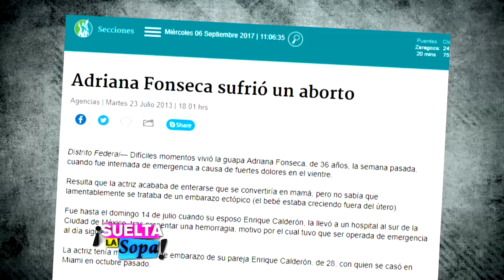Adriana Fonseca habló del aborto que sufrió | Suelta La Sopa | Entretenimiento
Video oficial de Telemundo Suelta La Sopa. La joven actriz habló de cómo afectó a su relación amorosa la intromisión de la prensa en la noticia de la perdida de su embarazo.